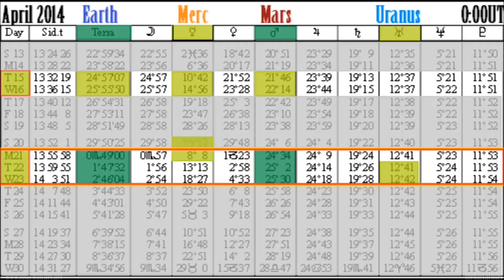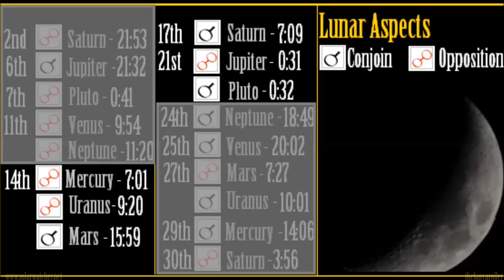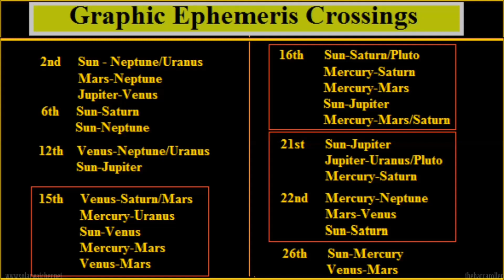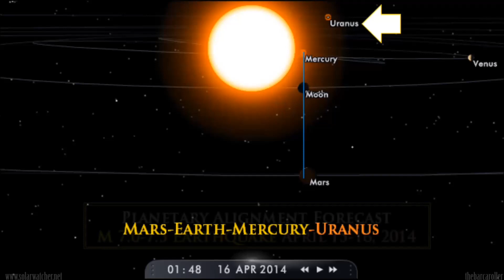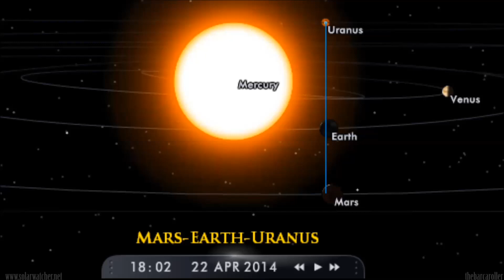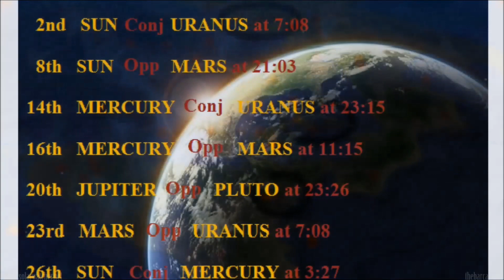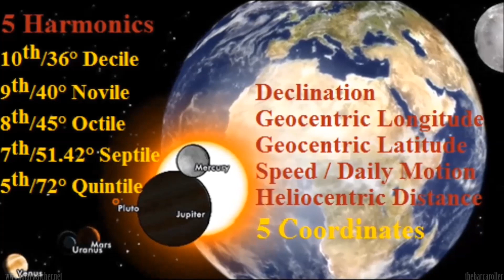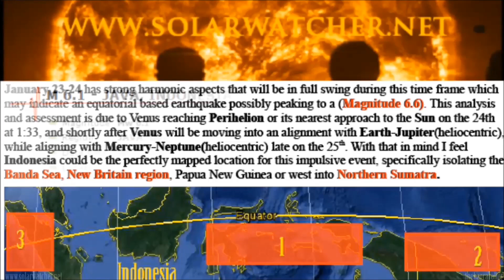Planetary Alignment / Earthquake Watch April 2014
Two strong Planetary Alignments (Mars-Earth-Mercury on April 15-16) and (Mars-Earth-Uranus on April 21-23) feature prominently this month may coincide with significant earthquakes to be registered at high latitudes (Alaska, Norwegian Sea) between 7.0- 7.5 Magnitude on either April 15 or 16. The second time frame listed in this video covers April 21-23 where the forecast isolates the Indonesian region for a possible 7.2-7.7 Magnitude earthquake.

Results will be annotated as the end of this video

Google Earth

**Update for Mobile/Cell Phone users**
M 6.8 - BOUVET ISLAND REGION - 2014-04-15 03:57:02 UTC